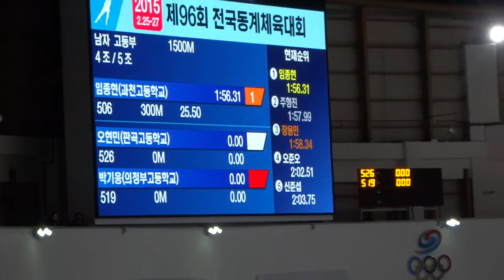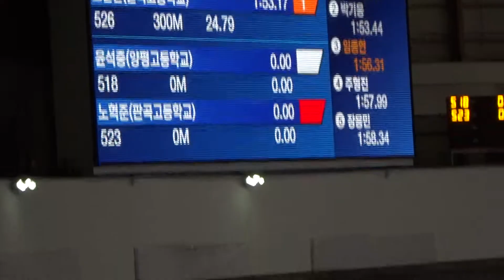2015 동계체전 스피드스케이팅 남고부 1500m 4-5조